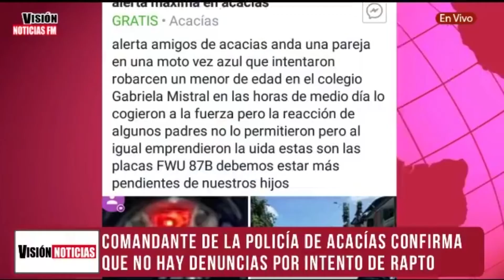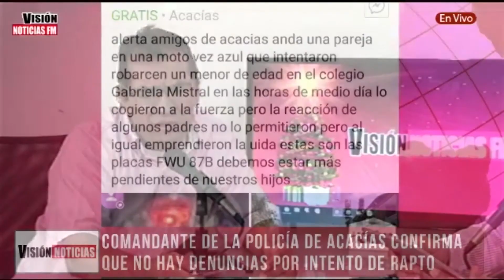FALSOS RAPTOS EN ACACÍAS